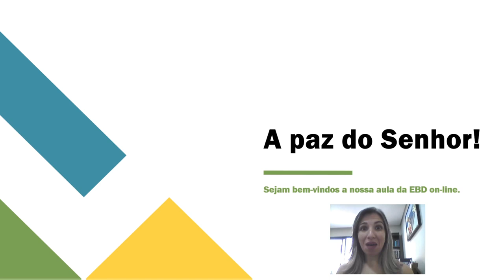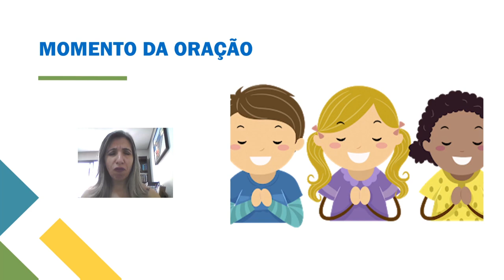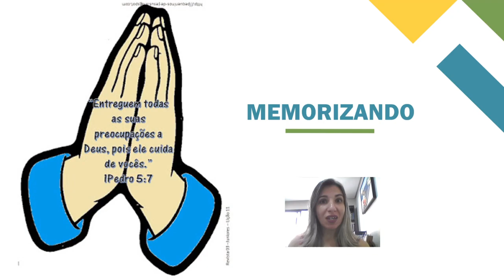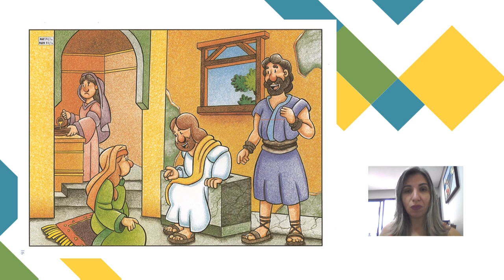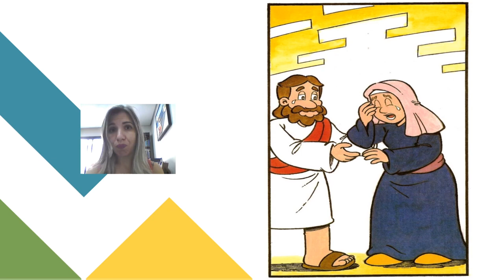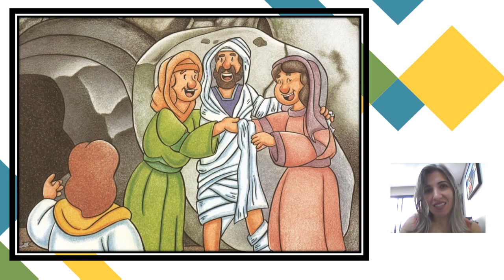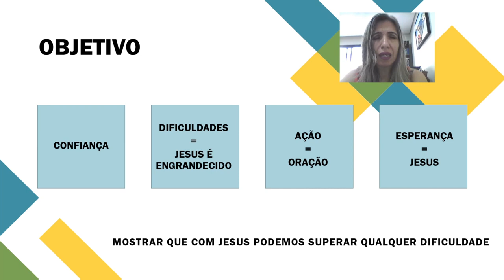03-EBD - Classe Juniores - Lição 11 - Jesus traz o amigo de volta - Tia Karini 12_09_2021